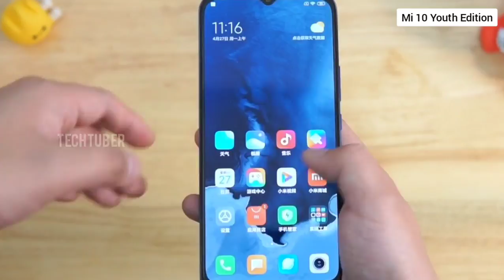Xiaomi Mi 10 Youth Edition ( Unboxing & Hands On ) - Xiaomi Mi 10 Lite